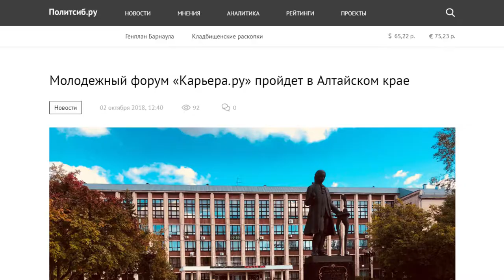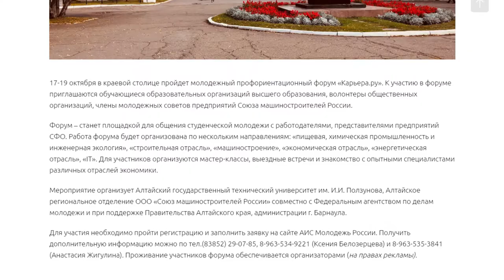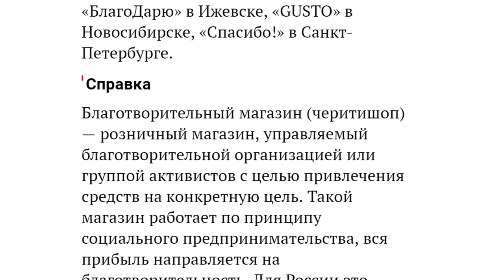О чем пишут издания «Сибирской медиагруппы» — обзор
В Рубцовске активисты закрасили более 700 надписей с рекламой наркотиков, а в Барнауле открылся первый благотворительный магазин. Подробнее об этом и не только — в обзоре новостей от Сибирской меадиагруппы.